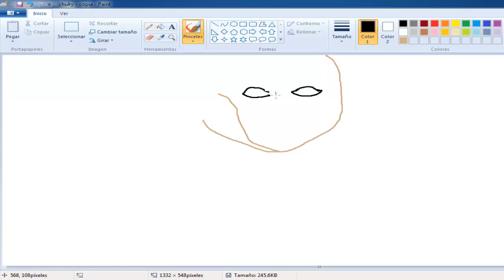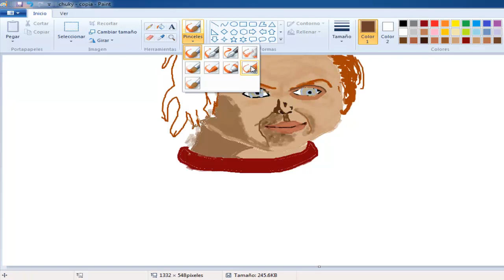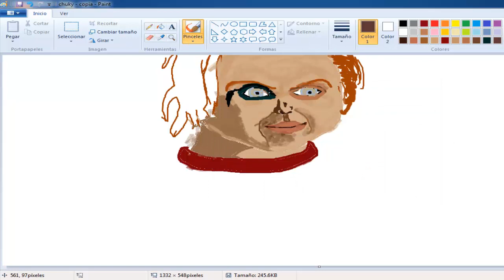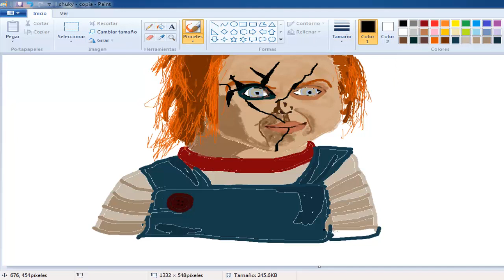Childs Play Chuky drawing. Halloween. Finished drawing, see the final result. Pls Read description.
These drawings are new, if they look different from the ones I'm uploading, it's because the latter are about two or three months late, that's why. Thanks.
This is a Chukys draw for hallowen.

drawing chuky.
how to draw chuky.
how to draw mspaint.